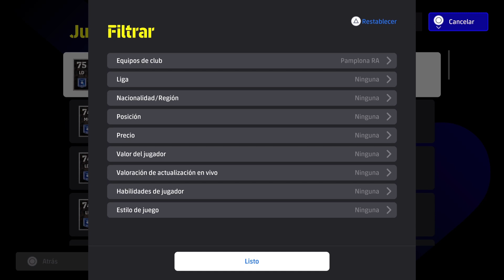🎮🔥 eFootball 2024 TODOS LOS JUGADORES DEL OSASUNA🔥🎮